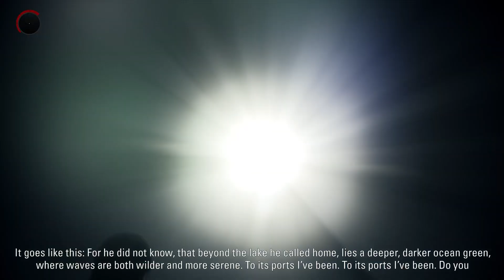Alan Wake Part 1!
Let's begin this so we can bloody play the critically acclaimed sequel!